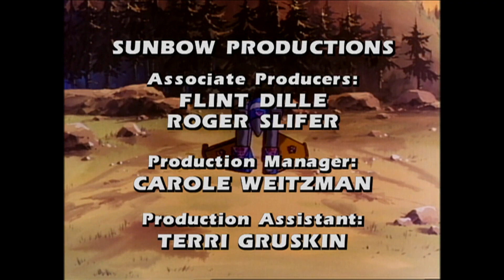Transformers G1 - The Girl Who Loved Powerglide /Das Mädchen, das sich in Powerglide verliebte (DEU)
Es handelt sich um die Folge "The Girl Who Loved Powerglide / Das Mädchen, das sich in Powerglide verliebte" aus der Generation 1 Serie.